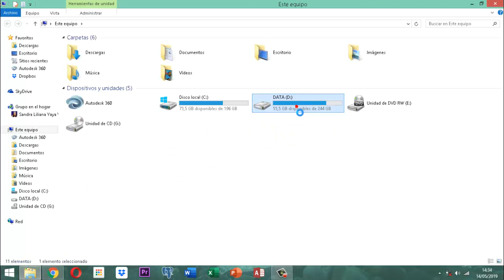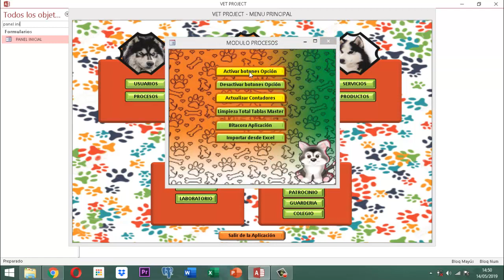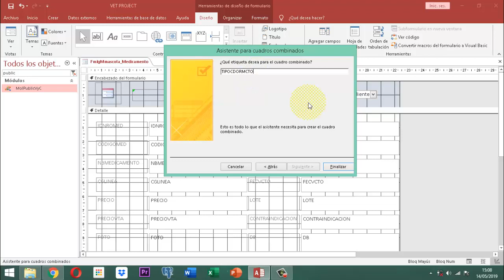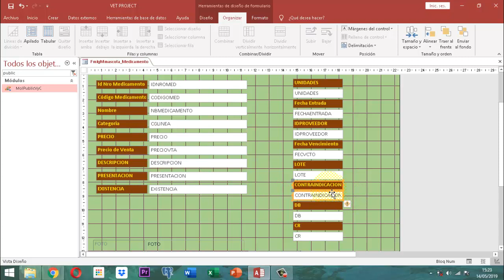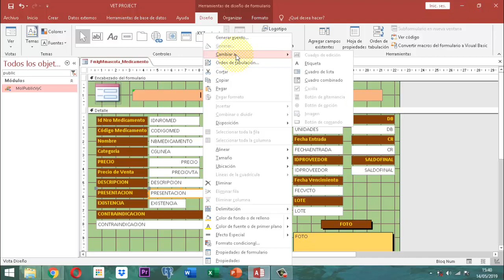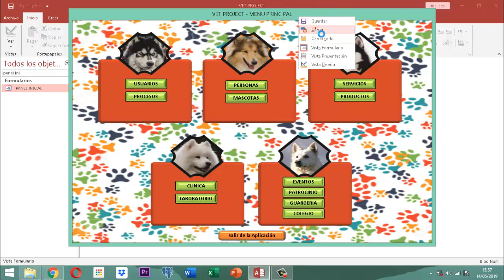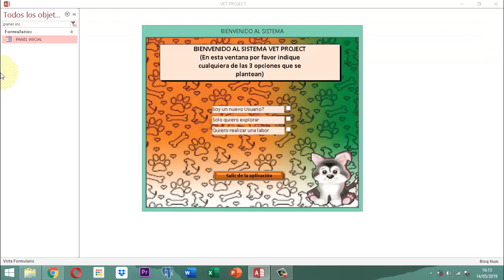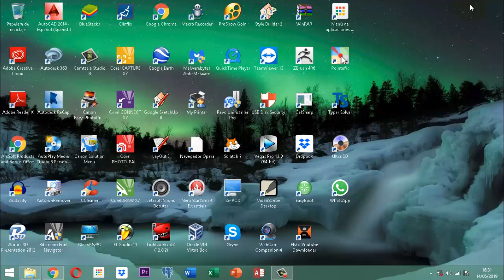Vet Project 2 040 AJ15 MM Ingreso Medicamentos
En este video se ilustra la construcción del formulario de ingreso de medicamentos, se agrega contador, se agrega lista de presentaciones del medicamente, se genera operación con uso de función pública en el caso del precio de venta.  Lo cual queda en el Vet Project bajo la fase de refinamiento que pertenece al módulo de mascotas del proyecto veterinario.